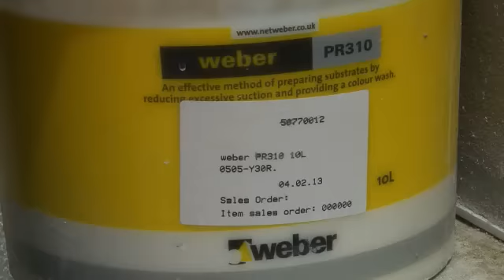Achieving a travertine finish using weber alpine finish — Weber Renders & Decorative Finishes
alpine finish is a white cement-based decorative finish containing aggregates that provides a decorative travertine finish. Can be applied over weberend OCR base coat render.